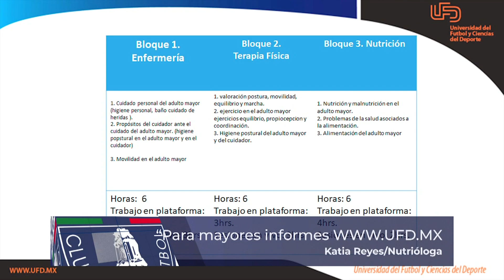Curso de cuidados básicos para el adulto mayor del CEMA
Especialistas del Centro de Excelencia Médica en Altura avalado por FIFA   CEMA nos hablan del curso de cuidados básicos del adulto mayor en casa, dirigido al público en general.